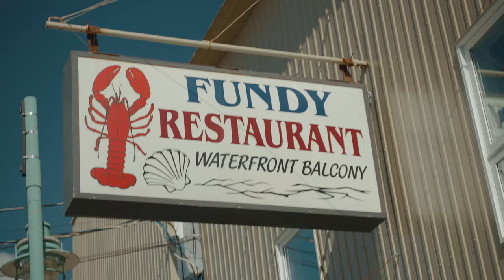Explore Digby & Bear River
We have your next road trip covered - the Digby and Bear River area has so much to explore.

Tucked along a tidal river, the village of Bear River is home to many artists and artisans inspired by the beauty of the area. Stop for coffee at Sissiboo Coffee, or pop into local stores while watching the tide go out to reveal the picturesque "village on stilts."

Visit Bear River Vineyards to enjoy their 100 per cent estate-grown and bottled wine and learn about how their unique four-and-a-half-storey barn design allows for a primarily gravity-fed winemaking process.

Lay your head to rest at Digby Pines Golf Resort & Spa and enjoy their wooded hiking trails, full spa, golf course, and spectacular ocean views.

In the Town of Digby, enjoy a meal filled with local seafood from Fundy Restaurant and top it off with a visit to Smith's Cove and Lazy Bear Brewing.